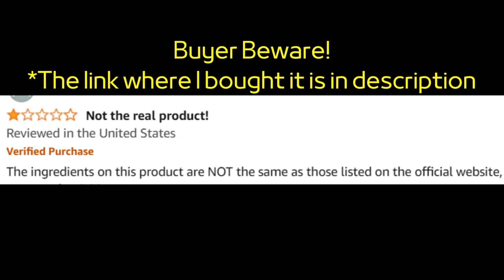Puravive Review (Real Review) Does Puravive Work? Exotic Rice Method - Puravive Reviews - Puravive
🌟 Key Features of Puravive:

Boosts Metabolism: Helps to enhance metabolic rate for faster fat burning.

Key Moments
0:00 - Puravive Pills
0:13 - Puravive Capsule
0:27 - Puravive Buy
0:45 - Puravive Supplement
1:02 - Puravive Official Website
1:23 - Puravive Ingredients
1:35 - Puravive Weight Loss
1:53 - Puravive Customer Review
2:04 - Does Puravive Work
2:23 - Buy Puravive